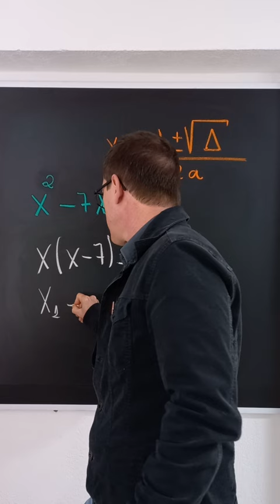Math shorts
Math shorts #2